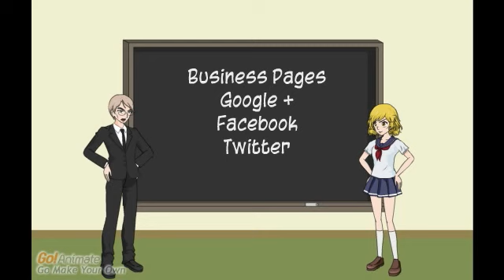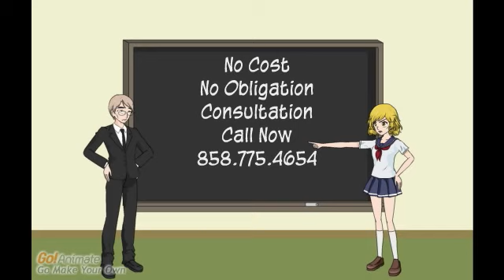Top Rank Web Studios